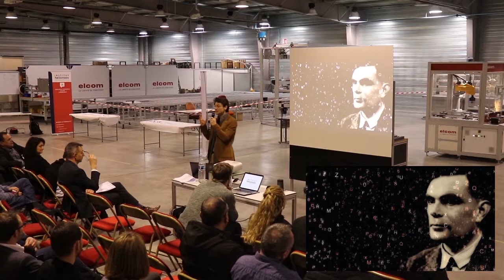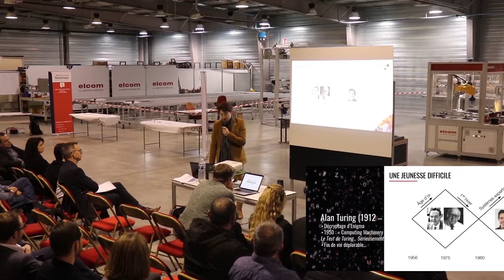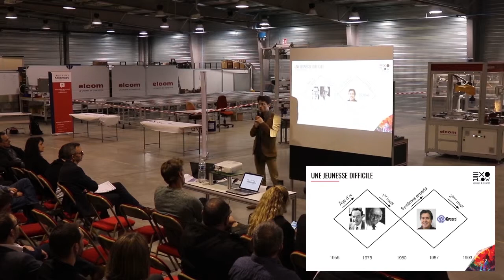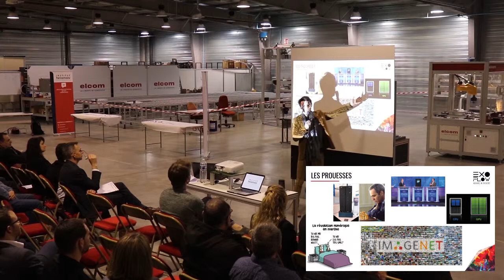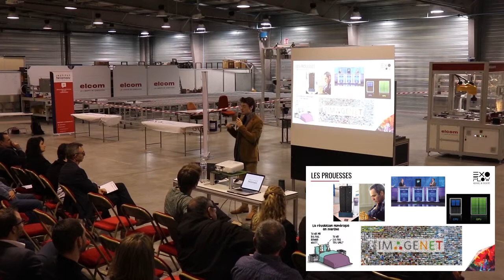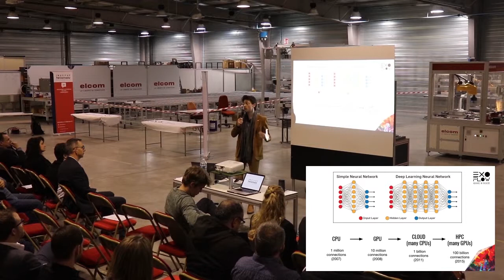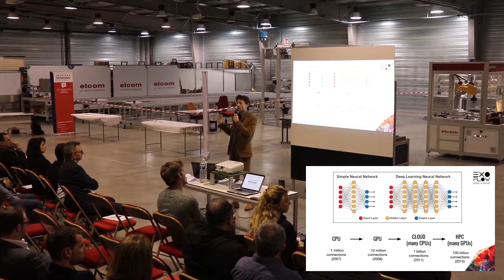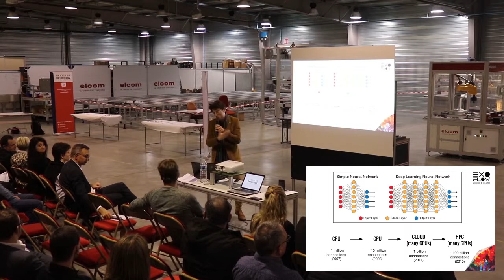Bref historique de l'Intelligence Artificielle (IA)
Hellomoov et Exoflow vous aident à prendre un mouvement d'avance en vous familiarisant avec les apports de l'intelligence artificielle dans l'industrie. Cette conférence a été donnée à l'occasion de l'inauguration de l'Institut Hellomoov Performance

hellomoov' est le n°1 Européen du marché des convoyeurs et leader en France des solutions modulaires en profilés aluminium.
Grâce à une parfaite connaissance des process industriels acquise au cours de 50 années d’expérience, nous avons développé la Moovitique® pour assurer la circulation et le positionnement d’une grande variété de produits ainsi que  l’optimisation des lignes de production et de conditionnement.
Composée de modules standards, spécifiques, équipements en kit, solutions et outillages plastiques de manipulation en continu, l’offre hellomoov' est unique par sa profondeur et sa complémentarité.

hellomoov' s’attache également à imaginer des postes de travail ergonomiques et intelligents pour optimiser le bien-être dans les ateliers et préfigurer l’usine du futur.